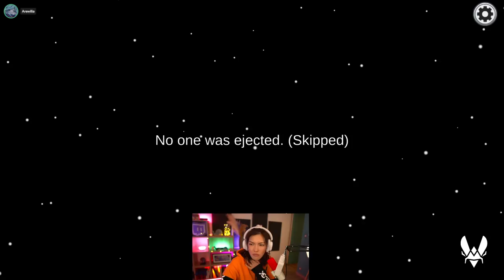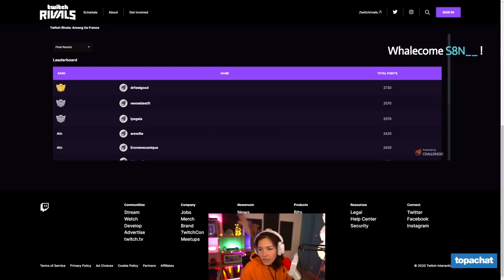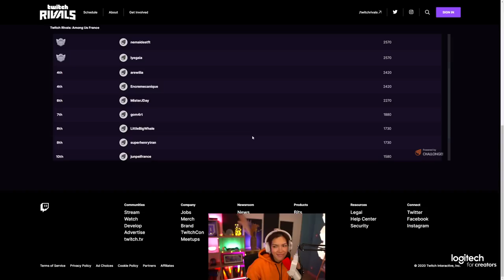AMONG US - TWITCH RIVALS ft. DFG, MisterJDay, Néma, Gom4rt, Yoona, Encre, Jiraya, LyeGaia, Henry, ..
Replay du Twitch Rivals sur Among US du 12/12/2022

Ft. DFG, MisterJDay, Néma, Junpei, Arewillia, Gom4rt, Yoona, EncreMecanique, Jiraya, LyeGaia, Henry Tran

Retrouvez-moi sur mes réseaux ! / Find me on:
- Twitch ➤ (tous les soirs - every evening/night sauf les mercredi!)*

Merci à Top Achat et Team Vitality, mes partenaires !